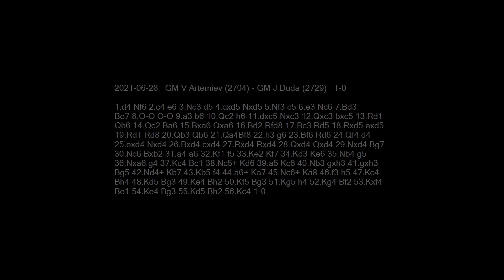2021-06-28 GM V Artemiev vs GM J Duda - Learn Chess From The GrandMasters!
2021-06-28 GM V Artemiev vs GM J Duda
1.d4 Nf6 2.c4 e6 3.Nc3 d5 4.cxd5 Nxd5 5.Nf3 c5 6.e3 Nc6 7.Bd3 Be7 8.O-O O-O 9.a3 b6 10.Qc2 h6 11.dxc5 Nxc3 12.Qxc3 bxc5 13.Rd1 Qb6 14.Qc2 Ba6 15.Bxa6 Qxa6 16.Bd2 Rfd8 17.Bc3 Rd5 18.Rxd5 exd5 19.Rd1 Rd8 20.Qb3 Qb6 21.Qa4 Bf8 22.h3 g6 23.Bf6 Rd6 24.Qf4 d4 25.exd4 Nxd4 26.Bxd4 cxd4 27.Rxd4 Rxd4 28.Qxd4 Qxd4 29.Nxd4 Bg7 30.Nc6 Bxb2 31.a4 a6 32.Kf1 f5 33.Ke2 Kf7 34.Kd3 Ke6 35.Nb4 g5 36.Nxa6 g4 37.Kc4 Bc1 38.Nc5+ Kd6 39.a5 Kc6 40.Nb3 gxh3 41.gxh3 Bg5 42.Nd4+ Kb7 43.Kb5 f4 44.a6+ Ka7 45.Nc6+ Ka8 46.f3 h5 47.Kc4 Bh4 48.Kd5 Bg3 49.Ke4 Bh2 50.Kf5 Bg3 51.Kg5 h4 52.Kg4 Bf2 53.Kxf4 Be1 54.Ke4 Bg3 55.Kd5 Bh2 56.Kc4 1-0

Activate Closed Captions to get analysis and comments in the lower-left corner during the game!